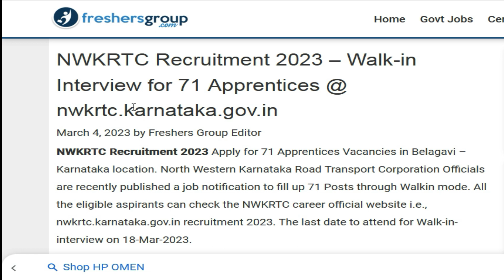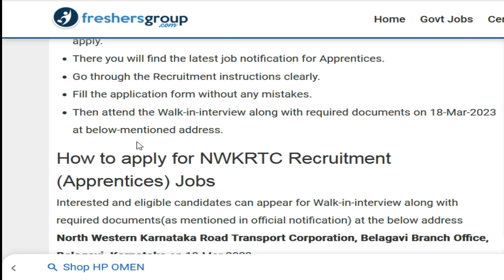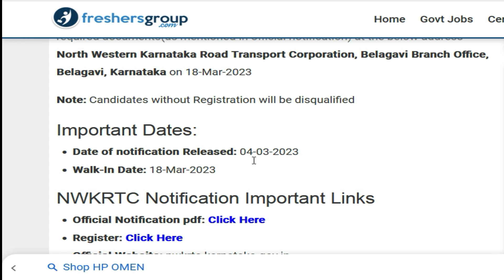NWKRTC ನೇಮಕಾತಿ 2023 ಬೆಳಗಾವಿ - ಕರ್ನಾಟಕ ಸ್ಥಳದಲ್ಲಿ 71 ಅಪ್ರೆಂಟಿಸ್ ಹುದ್ದೆಗಳಿಗೆ ಅರ್ಜಿ ಸಲ್ಲಿಸಿ.